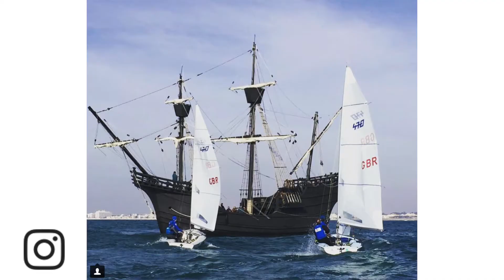Try Sailing This May - What are you Waiting for? - with Eilidh McIntyre - British Sailing Team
RYA Push the Boat Out is back and this time for the whole of May.

With almost 400 free or low cost sailing and windsurfing taster sessions across the UK there's bound to be one near you!